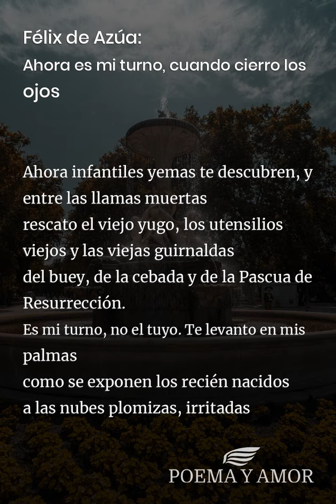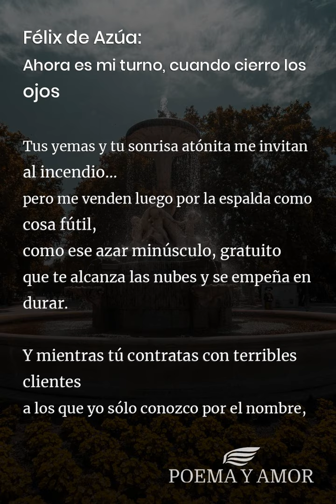Félix de Azúa: Ahora es mi turno, cuando cierro los ojos [Poema]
Poema Ahora es mi turno, cuando cierro los ojos de Félix de Azúa para leer. Disfrutar de la poesía clásica, Poemas y poetas españoles, amor

Ahora es mi turno, cuando cierro los ojos
y me olvido de ti, de tu salvaje higuera y tus higos salvajes,
cuando tu carne, como un libro de cuentos, resplandece en la noche
a la luz de un hogar mediterráneo;
y me dejo cegar por el brillo solar de la memoria
mientras mi cuerpo entero se quema en un chispazo.

Ahora infantiles yemas te descubren, y entre las llamas muertas
rescato el viejo yugo, los utensilios viejos y las viejas guirnaldas
del buey, de la cebada y de la Pascua de Resurrección.
Es mi turno, no el tuyo. Te levanto en mis palmas
como se exponen los recién nacidos
a las nubes plomizas, irritadas
como vacas repletas que atronan el establo
los campos secos, el pozo, la uva amarga.

Pero tú, hecha una niña, también tientas las ubres, y arqueada
jadeas entre brasas; es mi turno y tú danzas
resonando perpleja y sonriente,
átomo, brizna, astilla de una combustión
que no puedo pensar sin sentirme infinito.

Tus yemas y tu sonrisa atónita me invitan al incendio...
pero me venden luego por la espalda como cosa fútil,
como ese azar minúsculo, gratuito
que te alcanza las nubes y se empeña en durar.

Y mientras tú contratas con terribles clientes
a los que yo sólo conozco por el nombre,
y cuyas sombras, mantos, miradas esquinadas,
me hacen alzar la sábana aterrado;
hundido al fin, hundido,
olvidado por fin, perdido y solo, cobijado en mí mismo,
puedo gritar, gritar hasta romper el techo y por la grieta ver
la esplendorosa faz sin ojos y sin boca
que me agarra del cuello y me disuelve en risas,
fuego de azufre, espanto y aroma de castaños.